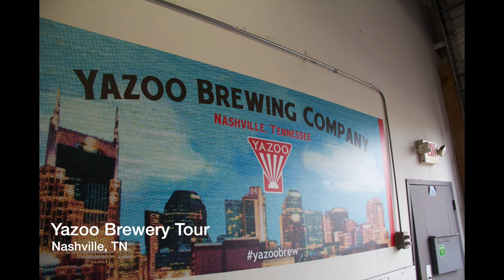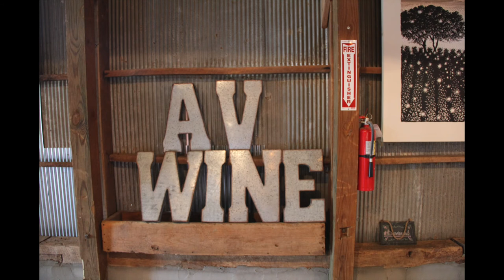Vlog Ep. 1 -- Nashville Trip - Opry mills, Yazoo Brewery and Arrington Vineyard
Our channel will feature: Travel, Overlanding, Photography, Food, Beer, Wine and Cars.

Places visited in this episode:
Arrington Vineyards
Yazoo Brewery
Opry Mills Hotel